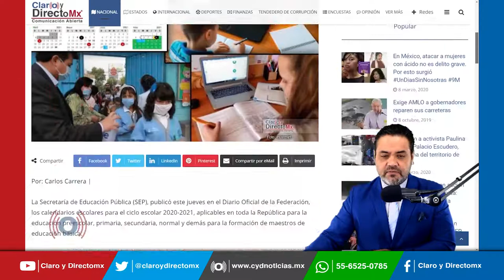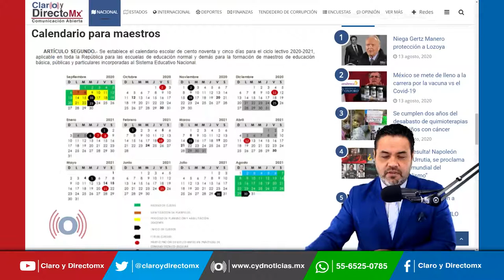Estos son los calendarios oficiales del ciclo escolar 2020-2021 para alumnos y maestros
La Secretaría de Educación Pública (SEP), publicó en el Diario Oficial de la Federación, los calendarios escolares para el ciclo escolar 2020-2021, aplicables en toda la República para la educación preescolar, primaria, secundaria, normal y demás para la formación de maestros de educación básica.